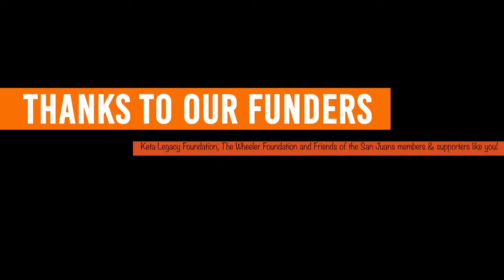Swimming with Chinook Salmon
Come along with Jess, Marine Science Coordinator with Friends of the San Juans, as she looks for Chinook salmon in a nearby river. This clip is part of the 360 footage for our new Virtual Reality Immersive Education Program.